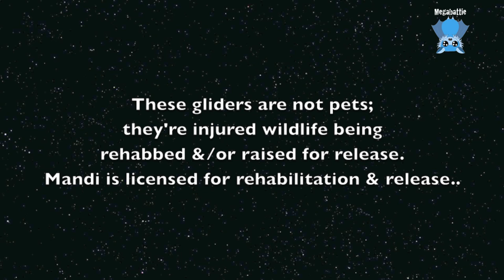Daily life with Mandi: the gliders on a hot day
We're a few weeks into Autumn with record breaking heat being recorded along the east coast of Australia.
Mandi was alarmed to find one of her gliders hanging out of the nest box, wondering what was wrong.
It appeared that Pilchard was merely hot, having her hot water bottle joeys, (her "sardines") feeding from her.  She solved her problem by hanging out one leg to radiate off the heat.
The glider box appears to be a morass of squirming fur, with the occasional sleepy protest and more awake protest.
I don't know how the fur coat brigade cope with the temperatures, all packed in like they are, but they seem to with only Pilchard hanging her leg out for ventilation.